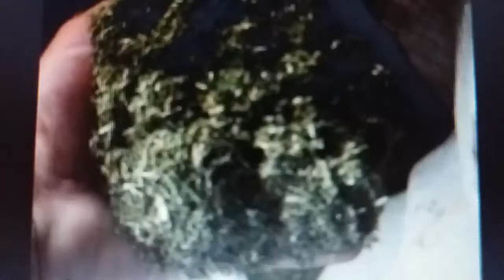Tudo que você precisa saber sobre alfafa peletizada para roedores e coelhos. Você vai se surpreender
Veterinária explica os prós e contras de oferecer alfafa peletizada para roedores e coelhos e vai te surpreender.